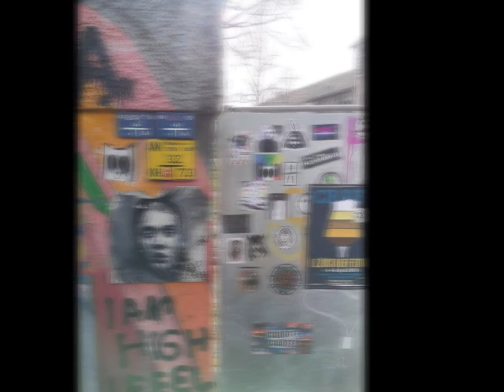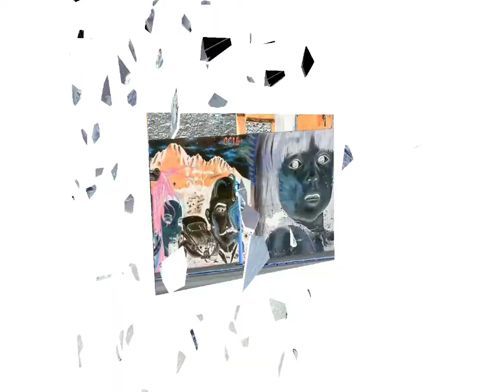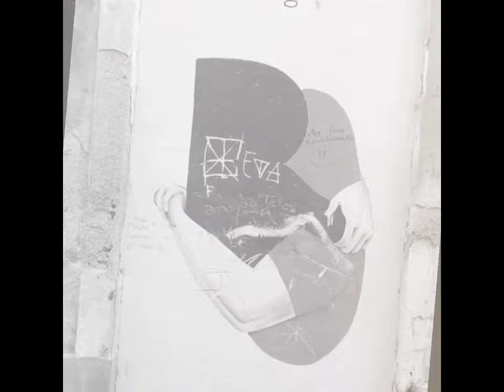Calle sixtina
Tecno progresivo, música experimental con el apoyo de imágenes de la ciudad ilustrada,grafitis, pintadas.
Calles de Valencia, Elche,  y Zúrich